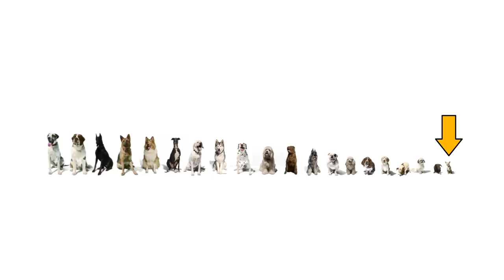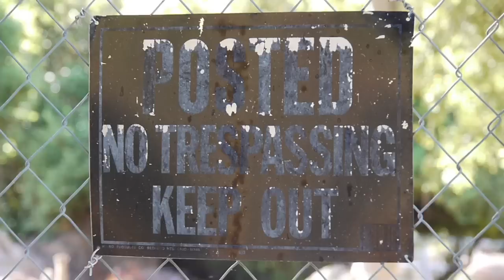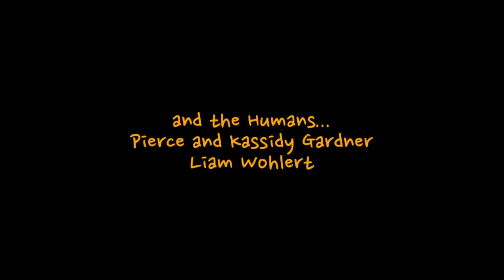Twenty Dogs | Dog Video for Kids FULL VIDEO | 20 Dogs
In the Twenty Dogs video, you'll meet all kinds of dogs from big to small and everything in between. Watch them work and play and learn more about what makes each kind of dog different. Sing and dance along with 10 awesome songs as you watch the dogs in action. Chester the Chihuahua will show you why "It Isn't So Bad" to be very small, while Buck the St Bernard demonstrates why "Being Big Is Fun". By the end if the video, you're certain to be singing, "I Love Dogs and Dogs Love Me!"